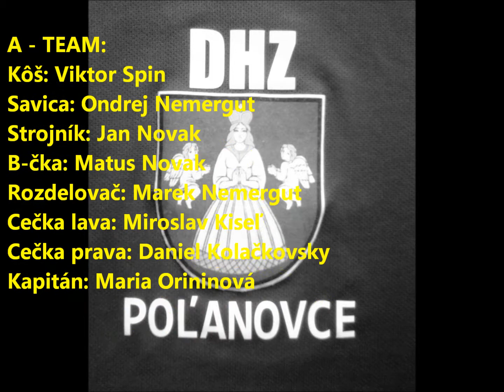DHZ polanovce hl. video PART 2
Nie všetky fotky sú pravdivé